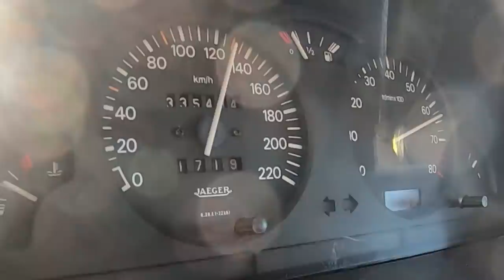O 106 GTi renasceu com o coração original do Saxo Cup....Teaser ...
PS a foto do carro "batido" é um meme lol não é este carro 😂😂 foi pela piada, o carro até tem volante a direita 😅😅😅

Para ajudares o canal basta clicares no primeiro link do primeiro comentário a baixo na zona dos comentários..

Código promocional: * YURI *  dá 100euros free para tentares sacar uns cobres extra se quiseres jogar ...

Posso contar com vocês??